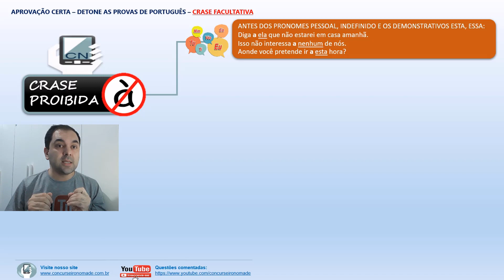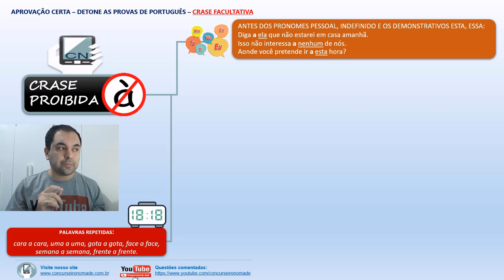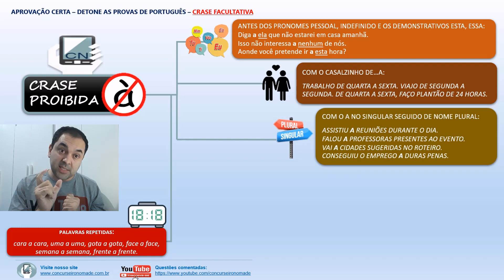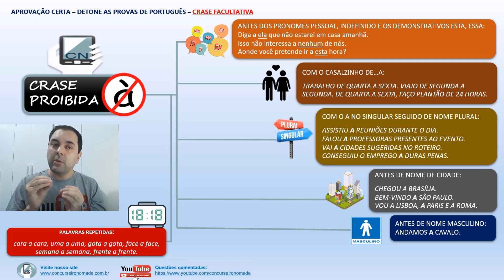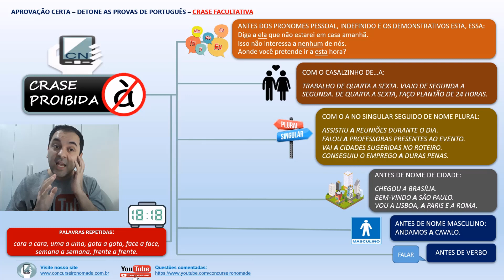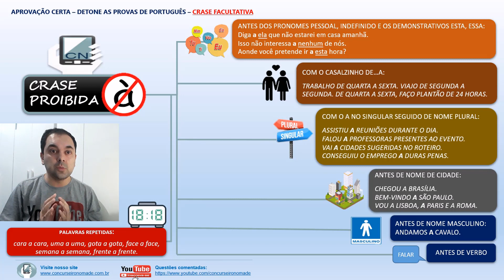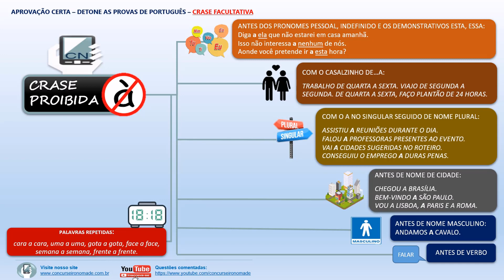MAPA MENTAL - CASOS DE CRASE PROIBIDA - PORTUGUÊS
mapas mentais gratuitos de português para concursos públicos.